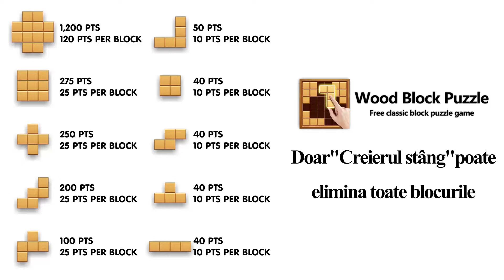210528_分数list(白)+加密三角_RO(罗马尼亚语)_QB_16x9.mp4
210528_分数list(白)+加密三角_RO(罗马尼亚语)_QB_16x9.mp4